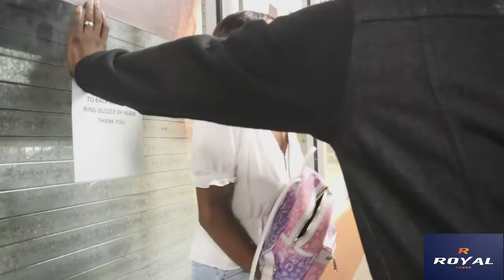pasotipoukow royalprods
vinn gade kijan yon endividi manke touye Angie gras a mennaj Angie (BENN) KI SOvel.